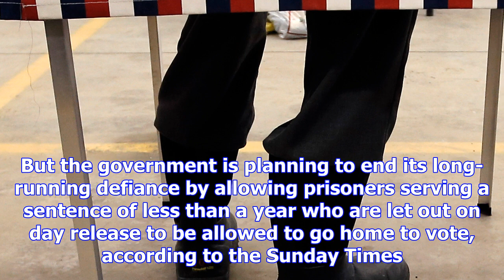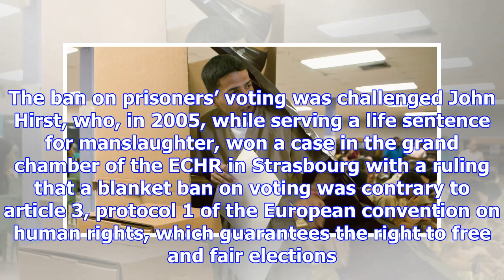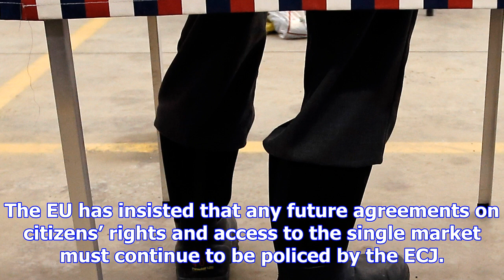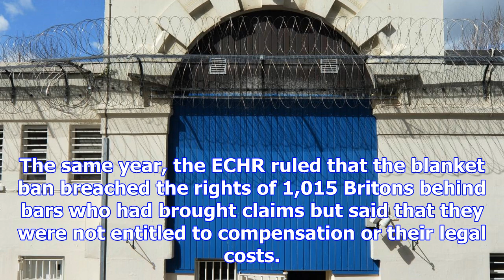Government reportedly planning to allow some prisoners to vote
The UK government is reportedly to scrap its blanket ban on prisoners being allowed to vote, 12 year...